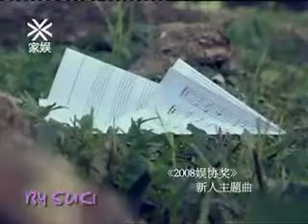103.Serene Music @ 2008 @ 娱协奖 -梦想起飞-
Serene Music 音乐学院+音乐制作公司. 若你也有兴趣DIY音乐,请游览